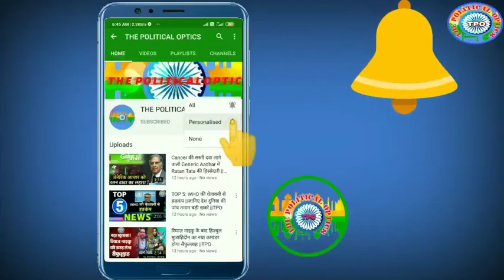Covid-19 Updates: World Bank ने India को दिया 1 Billion USD का Package | Nirmala Sitharaman ||TPO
विश्व बैंक ने भारत को 1 बिलियन अमेरिकी डॉलर यानी करीब 7500 करोड़ रुपये की मदद देने की घोषणा की है। विश्व बैंक ने ये पैसे भारत सरकार के कार्यक्रमों के तहत सामाजिक सुरक्षा के मद में दिए हैं। वर्ल्ड बैंक के इंडिया डॉयरेक्टर जुनैद अहमद ने बताया कि वर्ल्ड बैंक तीन क्षेत्रों- स्वास्थ्य, सामाजिक सुरक्षा और सूक्ष्म लघु एवं मध्यम उद्योग (MSME) में भारत सरकार के साथ साझीदारी करेगा। उन्होंने कहा कि कोरोना संकट के बीच सोशल डिस्टेंसिंग पर जोर से से अर्थव्यवस्था पर व्यापर असर पड़ा है।

Vission...!

 Vission ...!